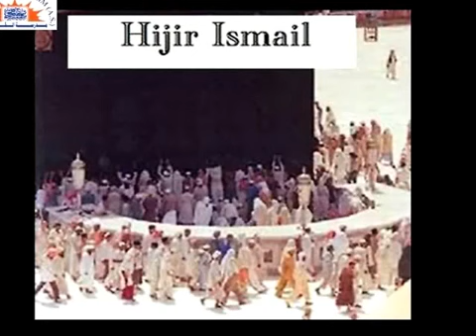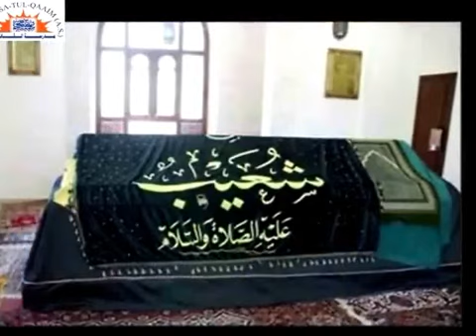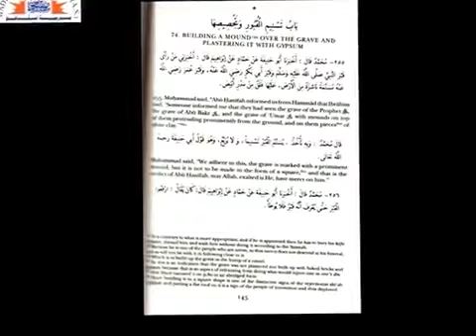Kiya qabron per gumbad aur mazarat banana jaez hai? Syed Abid Hussain Zaidi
Source: Madrasa-tul-Qaaim (A.S.) - Karachi کیا قبروں پر گنبد و مزارات بنانا جائز ھے ؟

Qabr Par Gumbad Bana Kaisa ..??By Mufti Monouwar Husain Ashrafi tawheedcentre hyderabad.

mazar banana jaiz nahi zakir naik.

Jo Log Mazarat e Ambiya O Awliya Se Bugz Rakhte Hai Aur Unpar Apni Kam Ilmi Ke Wajha Se Tarha Tarha Ke Aaitarazat Karte Hai Wo Log Is Video Ko Zarur Dekhe Is Video Me Huzoor Sayyed Muzaffar.